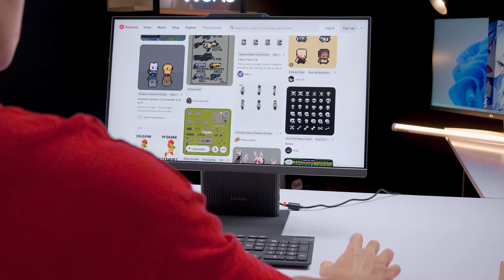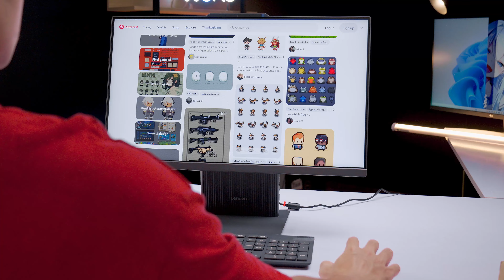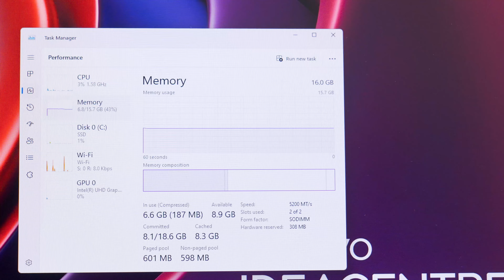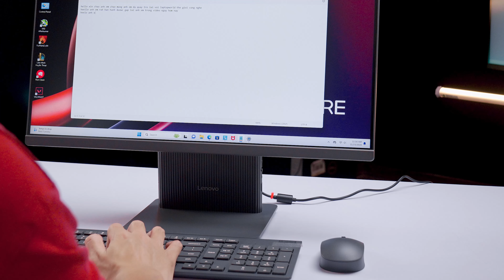PC All In One GIÁ RẺ Đáng mua - Màn 100Hz quẩy Valorant MƯỢT - Lenovo IdeaCentre AIO | LaptopWorld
Trải nghiệm chiếc PC All in One GIÁ RẺ rất đáng mua của 2024, cho người dùng thích có decor không dây tối giản, màu sắc trang nhã và nhiều tính năng xịn xò thì Lenovo IdeaCentre AIO 24IRH9 chắc chắn là sự lựa chọn tuyệt vời!

00:00 Intro
01:05 Unbox
04:43 Ngoại hình
07:23 Cổng kết nối
09:05 Thoát gió & tản nhiệt
10:09 Màn hình
13:36 Chân đế
15:27 Cấu hình
17:24 Valorant
18:10 LOL
19:30 Bàn phím và chuột
21:52 WIFI
22:31 Tổng kết